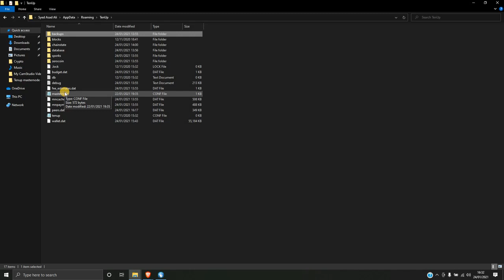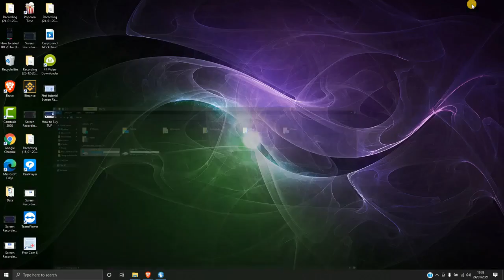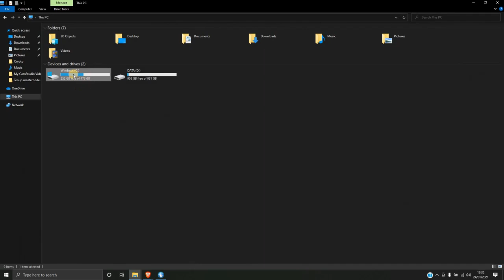Lecture - Tutorial Tenup wallet Tutorial - How to recover your nonwork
Lecture - Tutorial
Tenup wallet Tutorial - How to recover your nonworking/corrupted wallet using the existing DAT file.